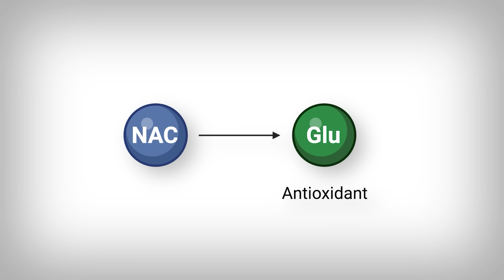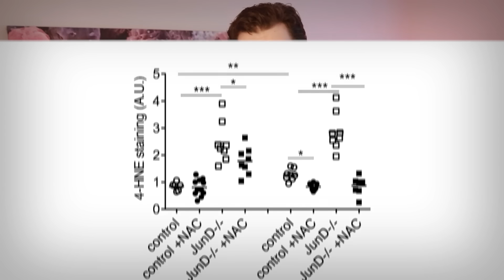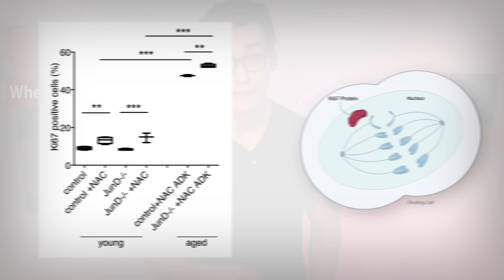NAC: A Cancer causing Downfall?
0:00 - Introduction
1:19 - NAC cancer causing link
4:29 - Harmful antioxidants
4:58 - My Take

[2] Breau M, Houssaini A, Lipskaia L, et al. The antioxidant N-acetylcysteine protects from lung emphysema but induces lung adenocarcinoma in mice. JCI Insight. 2019;4(19):e127647. Published 2019 Oct 3. doi:10.1172/jci.insight.127647

[3] Schwalfenberg GK. N-Acetylcysteine: A Review of Clinical Usefulness (an Old Drug with New Tricks). J Nutr Metab. 2021;2021:9949453. Published 2021 Jun 9. doi:10.1155/2021/9949453

[4] Kumar P, Osahon OW, Sekhar RV. GlyNAC (Glycine and N-Acetylcysteine) Supplementation in Mice Increases Length of Life by Correcting Glutathione Deficiency, Oxidative Stress, Mitochondrial Dysfunction, Abnormalities in Mitophagy and Nutrient Sensing, and Genomic Damage. Nutrients. 2022;14(5):1114. Published 2022 Mar 7. doi:10.3390/nu14051114